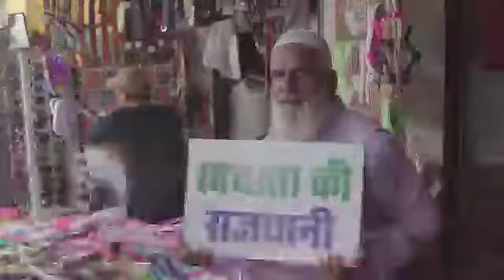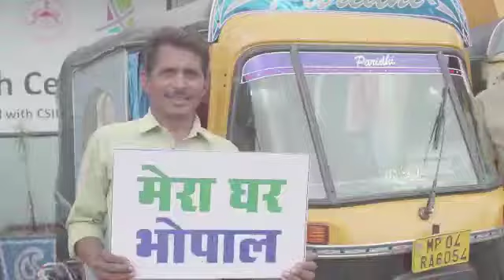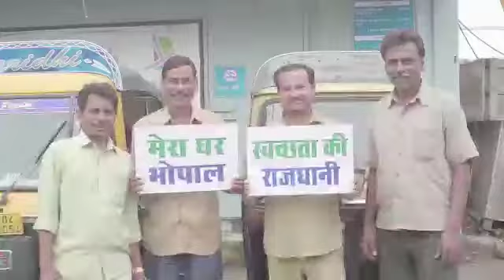NEW BHOPAL CITY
Manoj Marskole